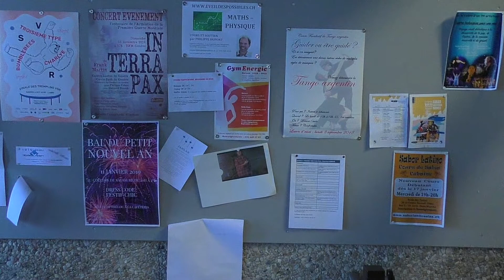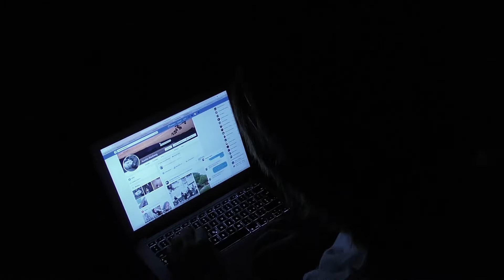Meurtrier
voici son témoignage